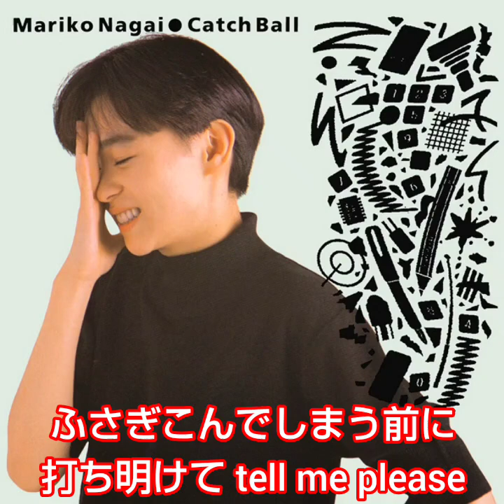ときめくハートビート 永井真理子